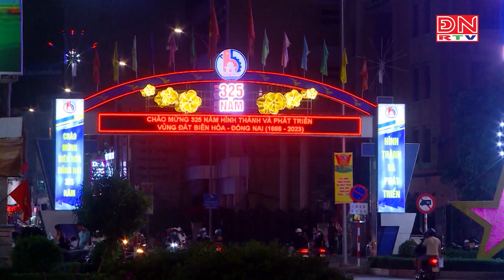Công an TP Biên Hòa đảm bảo an ninh trật tự dịp lễ Giáng sinh